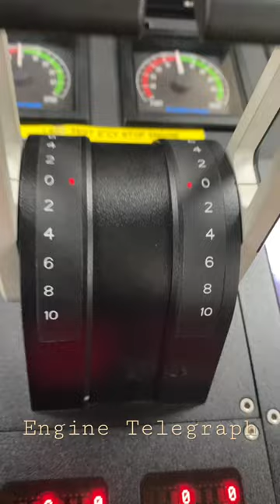Engine Telegraph on Anchor Handling Vessel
An engine telegraph is a communication device used on board ships to transmit signals between the bridge or pilot house and the engine room. It allows the captain or officer on watch to communicate with the engineers in the engine room, instructing them to change the speed or direction of the ship's engines.

The engine telegraph consists of two units, one in the bridge or pilot house and one in the engine room. Each unit has a dial with different positions corresponding to various engine speeds and directions, such as "full ahead," "half ahead," "stop," "half astern," and "full astern." When the officer on watch wants to change the speed or direction of the ship, they move the dial on their unit to the desired position, which then transmits an electrical signal to the unit in the engine room, causing the dial on that unit to move to the corresponding position.

The use of engine telegraphs was common on steam-powered ships, and some modern ships still use them as a backup communication system in case of electronic failures.